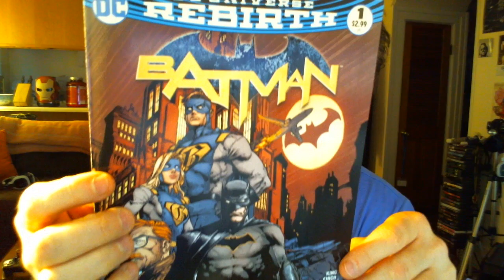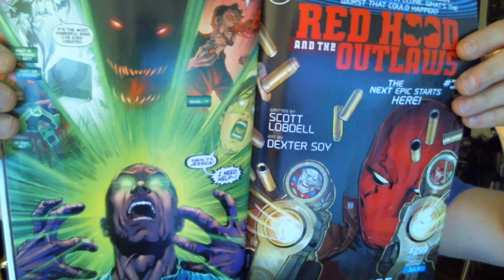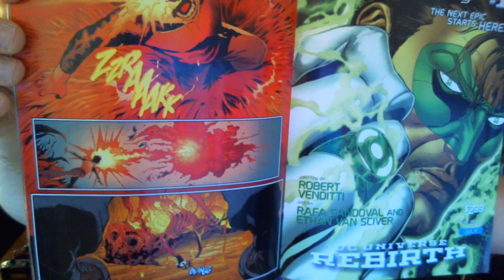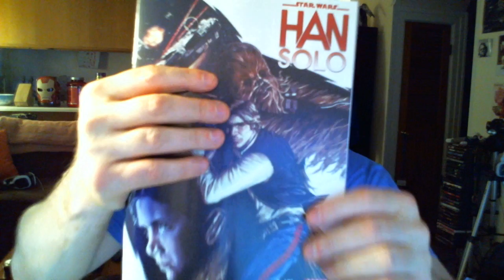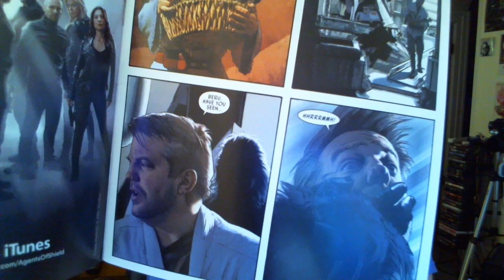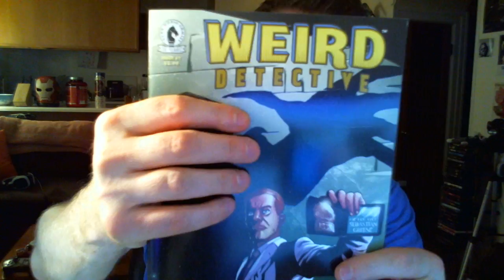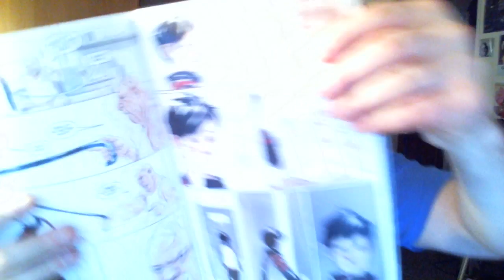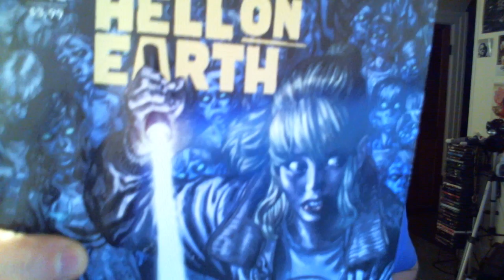The Hump Day Haul #92 (Comic Book) June 15th 2016 Han Solo #1 Yay = )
DC REBIRTH 1s Begin with Batman, Superman and Green Lanterns!

 * SPOILER ALERT*  Watch at your own Risk!

It's the HUMP DAY HAUL!! #92 !! Wednesday is new comic book release day! These are my picks for June 15th, 2016 from DC, Dark Horse, Image and Marvel Comics.

My Xbox one gamer tag for Destiny is :  Philly Kutz1

The pull:

Superman #1 -- (DC) Superman must teach his son Jonathan the ropes surrounding his superpowers!

Batman #1  -- (DC) Batman must stop a plane from crashing into the heart of Gotham!

Green Lanterns #1 -- (DC)-- Rookie Green Lanterns Simon Baz and Jessica Cruz do battle against the Red Lanterns!!

Han Solo #1 (Marvel)- Han enters the dragon Void, the oldest most dangerous race in the galaxy!!

Star Wars #1 (Marvel)-- Obi-wan Kinobi battle the Wookie bounty hunter Black Krrsantan !

Descender #12 (Image)- The back story of Tim-22 revealed!

B.P.R.D. Hell on Earth #142 (Dark Horse)--Exorcist Ashley Strode wages battle against a child-eating Demon!

~Kuts~